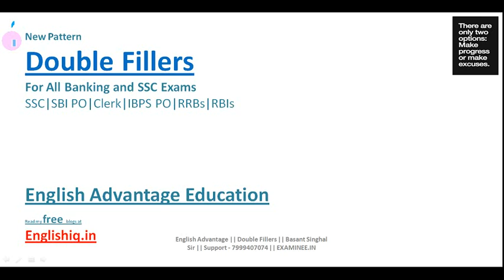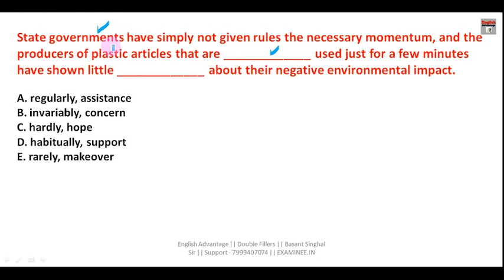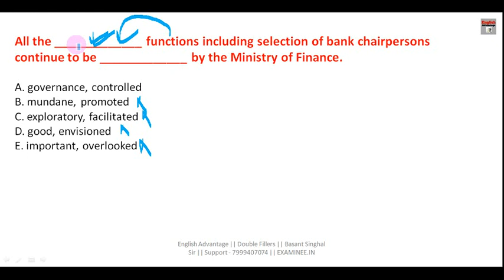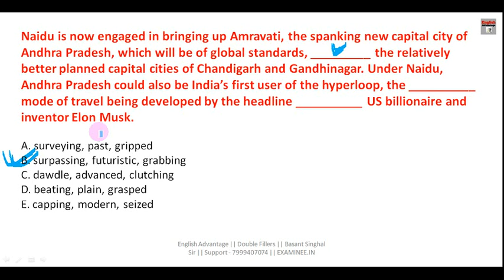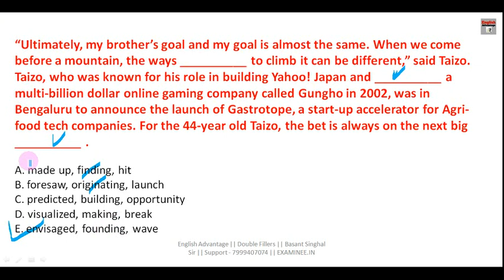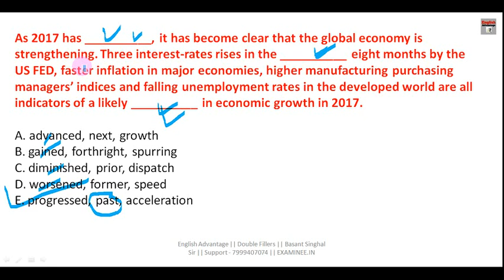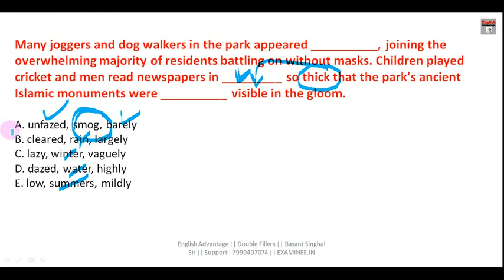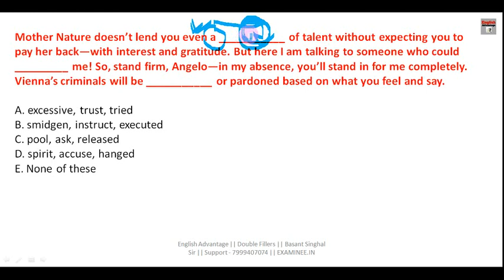ibps po/clerk/lic 2019 | double fillers best questions with detailed discussion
Hi Friends,
Get FREE E-Books & PDFs Here
800+ High Frequency Words for Banking Exams
GST and Govt. Schemes by Modi Government
1000 + Golden Words for Sure Success in any Exam
1. Bank PO/SO Online E-Course for Full English Section | Validity 12 Months
Fees – Rs.2450/-

3. SSC Integrated Online E-Course for Full English Section | Validity 12 Months
Combo Packs
1. Bank PO + Clerk Integrated Online E-Course for Full English Section | Validity 12 Months Fees  Rs.2950/-

2. Bank PO + Clerk + SSC Integrated Online E-Course for Full English Section | Validity 12 Months Fees Rs.3950/-